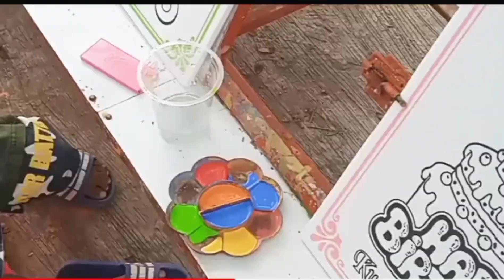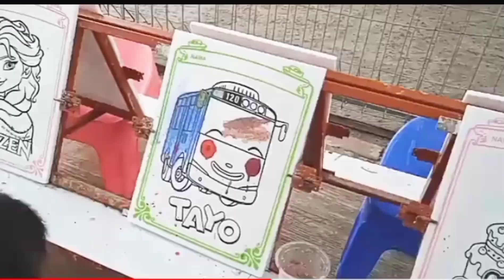Melukis & mewarnai gambar | Taman bermain Marakash square | wisata Bekasi#coloring